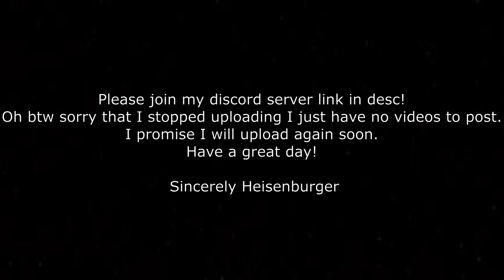My discord server please join!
My discord server above